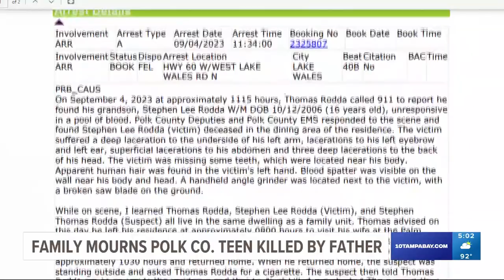Family mourns Polk County teen killed by his father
An arrest affidavit from the Polk County Sheriff's Office revealed more information about an ongoing homicide investigation involving a father accused of killing his 16-year-old son in Lake Wales.

Stephen Rodda, 16, was staying with his grandfather, Thomas Rodda, at a mobile home in the area of Old Bartow Road and State Road 60 to help out while his grandmother was in rehab.

The teen's father, 37-year-old Stephen Rodda, had returned to town about a month prior and was outside the home on Monday when the grandfather returned home from an outing. He reportedly told him, "I wouldn't go in there if I was you. I killed someone. You may need to call the police."